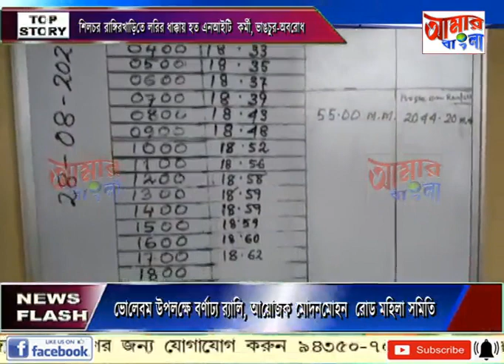AAMAR BANGLA NEWS # 28-08-2023_